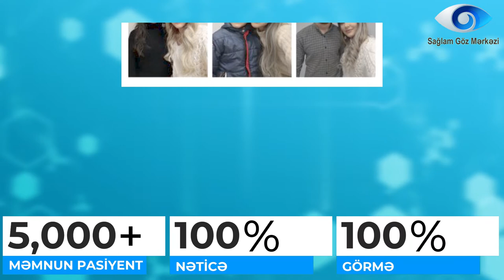Miopiyanın müalicəsi - Excimer Lazer Əməliyyatı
Oftalmoloq Cərrah Gülşən Dikmen
Həkimlə əlaqə: